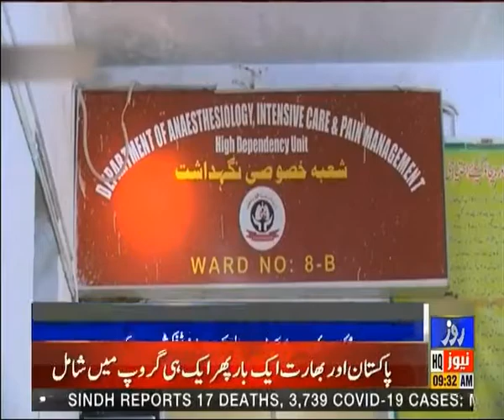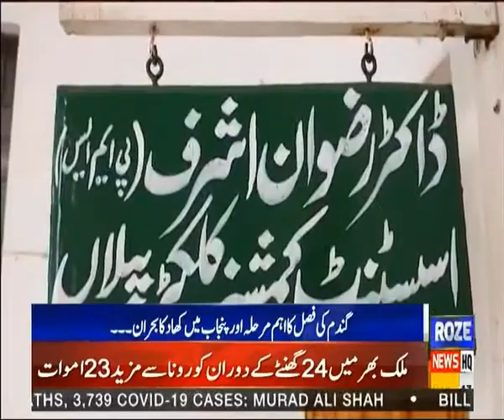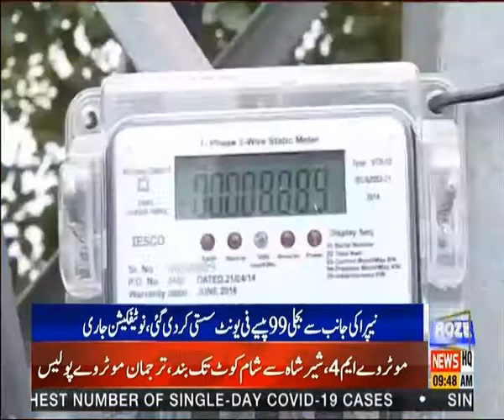Roze News Bulletin | 09:00 AM | 21 Jan 2022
Roze News Bulletin | 09:00 PM | 21 Jan 2022 | Roze News